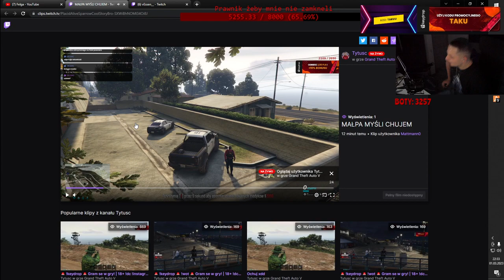Odpowiedź Małpy dla travisa 77rp